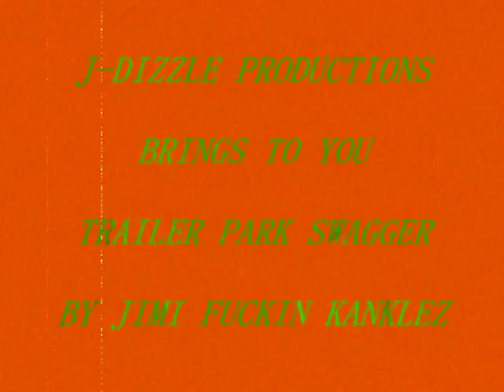JIMI KANKLEZ TRAILER PARK SWAGGER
ONE OF MORE TO COME